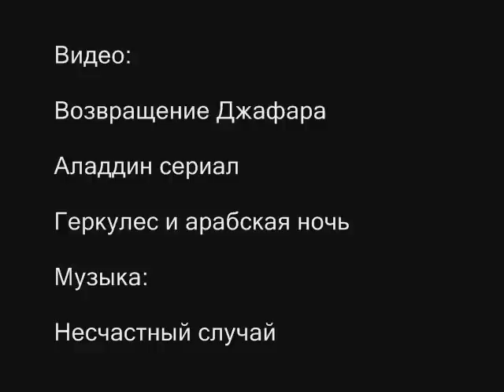Абис Мал - Что Джафар имел в виду?